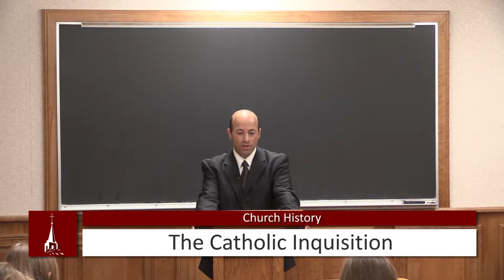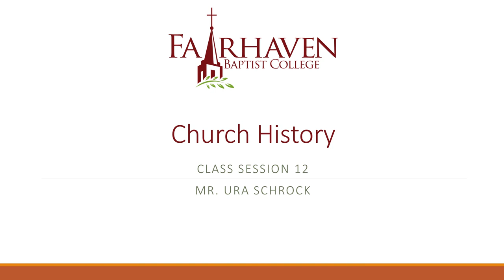(12) Church History - The Catholic Inquisition | Fairhaven Baptist College | Fairhven Baptist Church